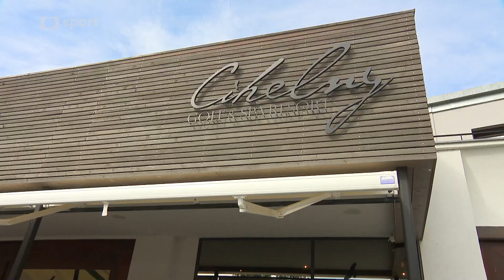Golf pro Paraple | 2022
Ve dnech 11. a 12. 8. se v areálu Golf & Spa Resort Cihelny nedaleko Karlových Varů uskutečnil již dvanáctý ročník charitativní akce Golf pro Paraple. Účastníci turnaje se setkali s cílem pomoci lidem po poškození míchy, kterým Centrum Paraple snižuje hendikep poskytováním profesionálních služeb. Výtěžek letošního ročníku překonal dosavadní rekord a konečná částka 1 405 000 korun je historicky nejvyšší dosaženou sumou.

Golf pro Paraple byl zahájen společenským večerem. Jeho součástí už tradičně byla tombola a charitativní aukce, při kterých se vybralo celkem 703 000 korun. Dražila se například umělecká díla autorů Drahoslava Šolty, Ivy Hüttnerové a Josefa Achrera. Příznivci sportu měli příležitost vydražit originální hokejový dres Chicago Blackhawks či dres týmu Detroit Red Wings s podpisem Jakuba Vrány. Podepsanou tenisovou raketu věnoval úspěšný tenista Karel Nováček.

Následující den proběhl charitativní turnaj, kterého se účastnilo celkem 100 hráčů. Ve 26 flightech nechyběly známé osobnosti jako například Jiří Korn, David Pospíšil, Karel Nováček, Zbigniew Czendlik, Jaroslav Špaček, Jan Čaloun, Matouš Rajmont a Kryštof Michal. Početně zastoupena byla i Česká asociace handicapovaných golfistů (CZDGA), do turnaje se zapojilo 15 hráčů.

Patronem turnaje byl už tradičně Marek Eben, úlohy moderátora se ujal Michal Dusík. Akci pro Centrum Paraple připravila agentura WBC Group.

CENTRUM PARAPLE je obecně prospěšná společnost založená Zdeňkem Svěrákem a občanským sdružením Svaz paraplegiků. Od roku 1994 pomáhá lidem na vozíku po poškození míchy a jejich rodinám zvládnout těžkou životní situaci. Paraple je oporou nejen během prvních měsíců v nové situaci, ale kdykoliv v průběhu života. Více informací na

Děkujeme České televizi za podporu.